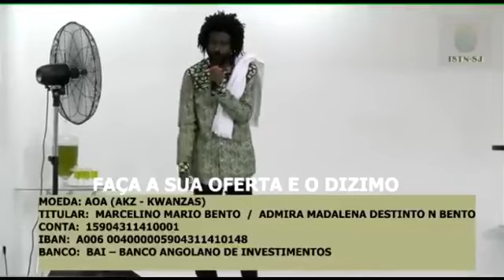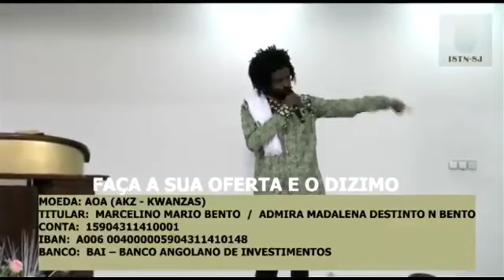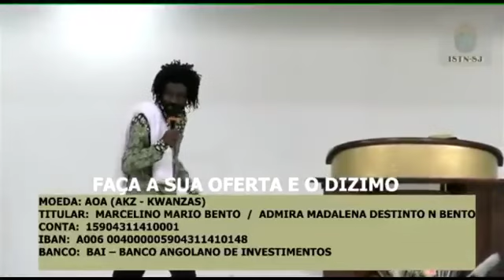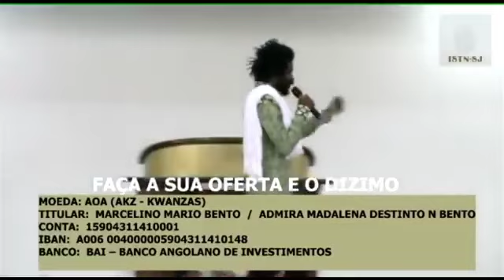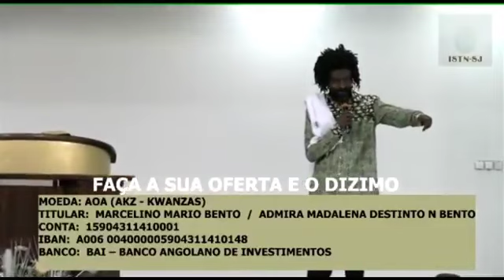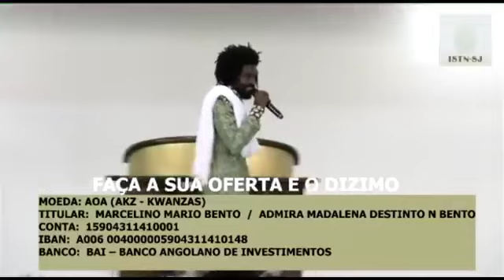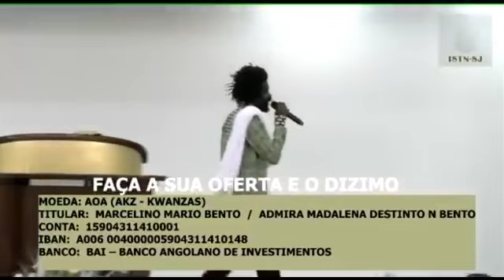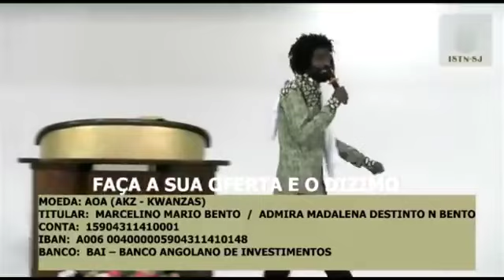PROMESSA DO ENVIO DO ESPÍRITO SANTO.